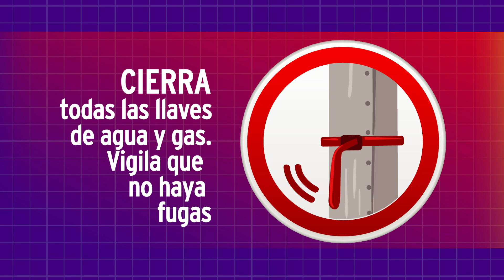Spots veda hogar vacaciones seguras (Abril 2022)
En Coahuila, pasa unas vacaciones seguras